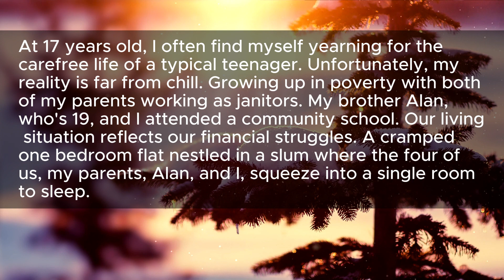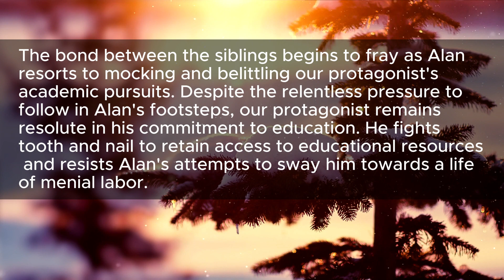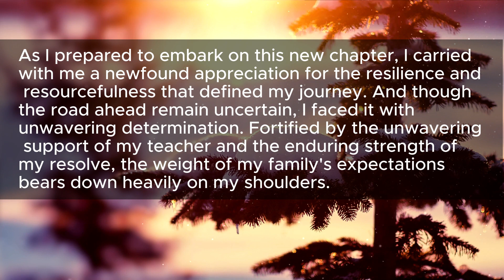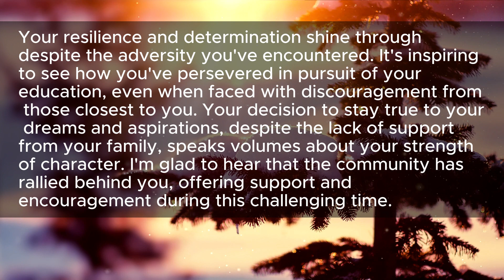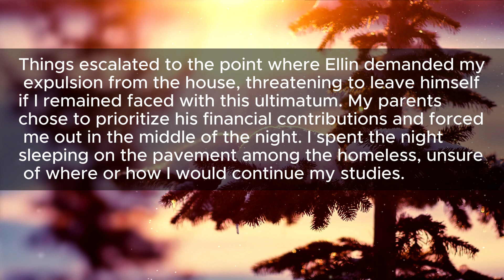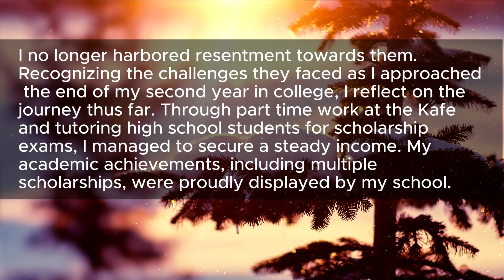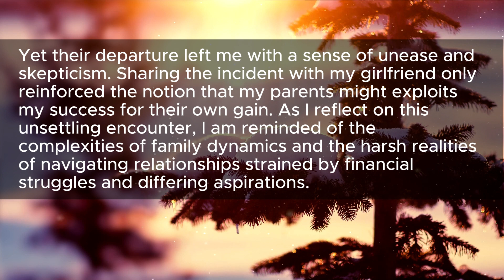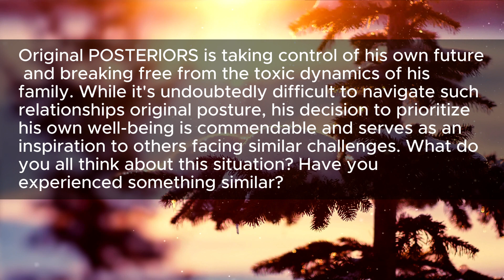After Being Kicked Out, Parents' Plea for Help 2 Years Later Takes a Turn